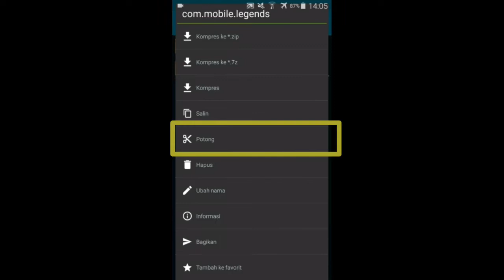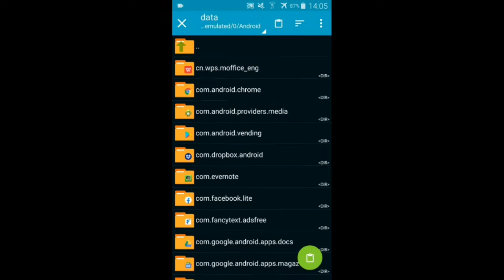SCRIPT EFEK RECALL SEAL OF ANVIL 2020 || Mobile Legends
Hallo Guys:)

🔴SUBSRIBE NOW🔴